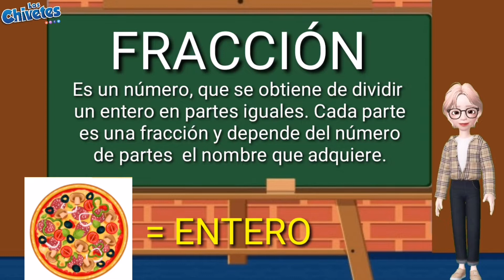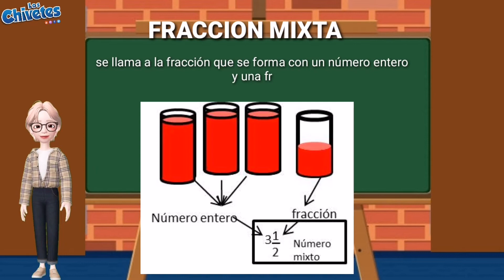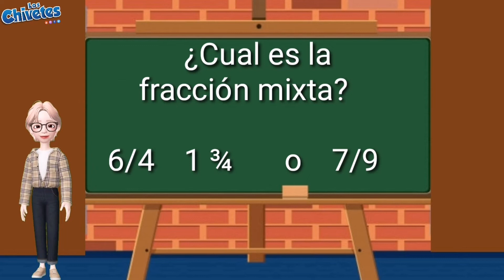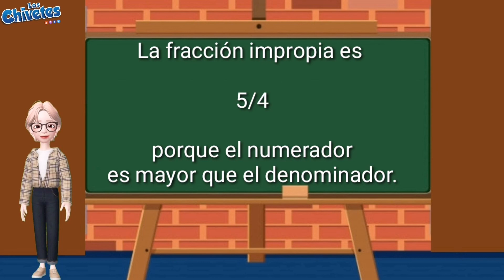fracciones propias, fracciones impropias y fracciones mixtas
Este video explica fracciones propias, fracciones impropias y fracciones mixtas